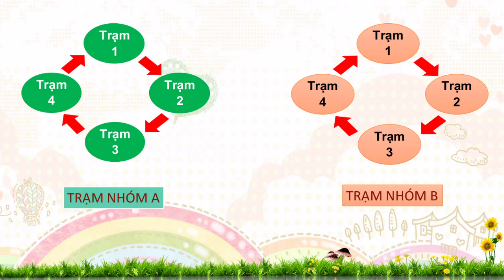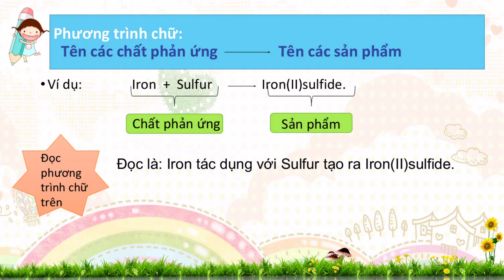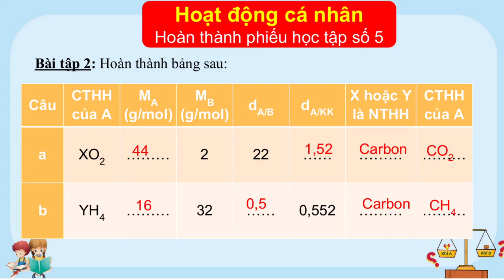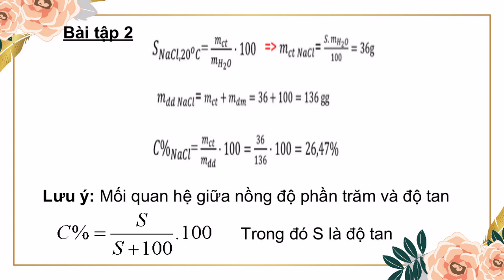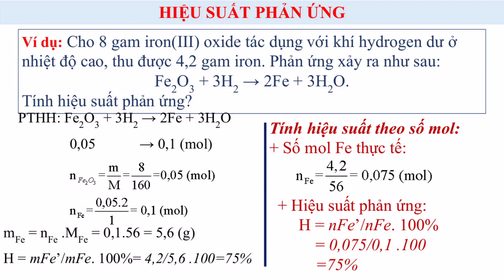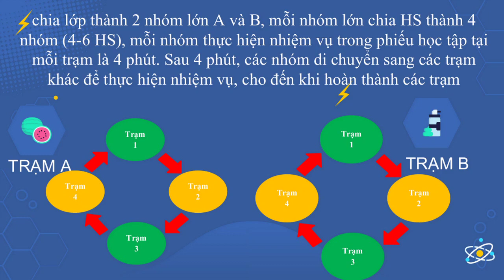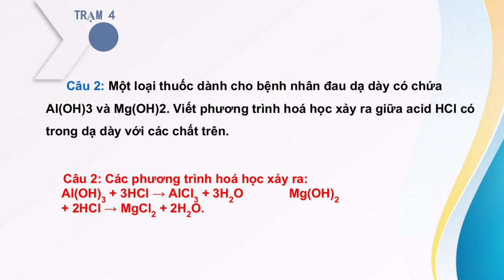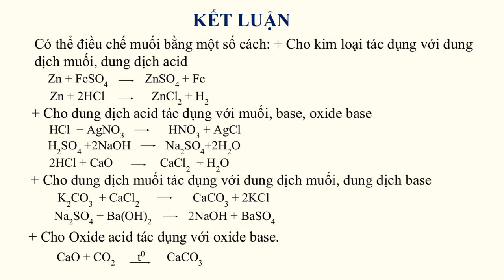POWERPOINT HÓA 8 KHOA HỌC TỰ NHIÊN - KẾT NỐI TRI THỨC NĂM HỌC 2023-2024